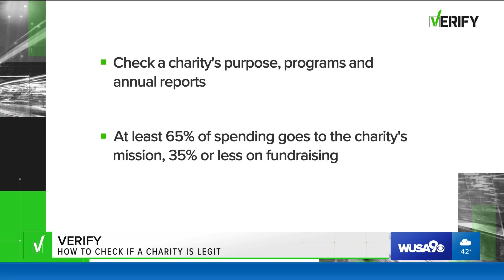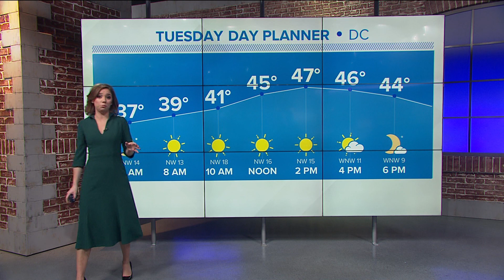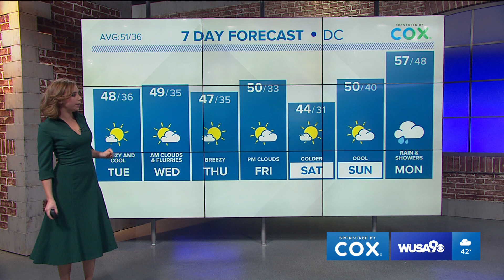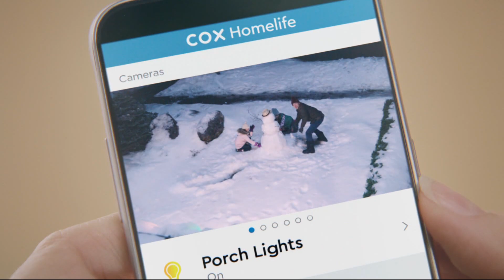WUSA HD Weather 20191202 2317